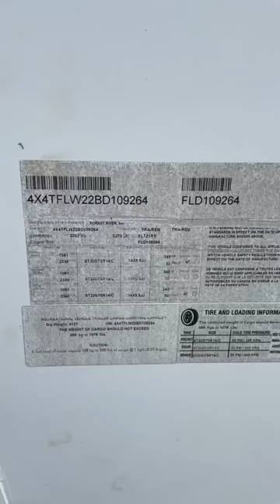Import USA Boat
Shipping Shamrock 21RS from Savannah, GA to Sydney Australia